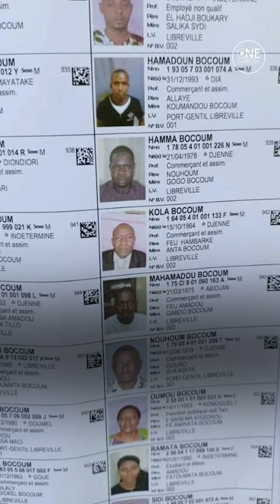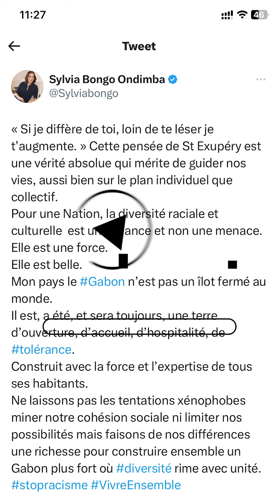L'opposition gabonaise adopte la xénophobie comme argument de campagne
En panne d’arguments, l'opposition gabonaise opte pour la xénophobie, une approche dangereuse, contraire aux valeurs du Gabon🇬🇦 ⤵️